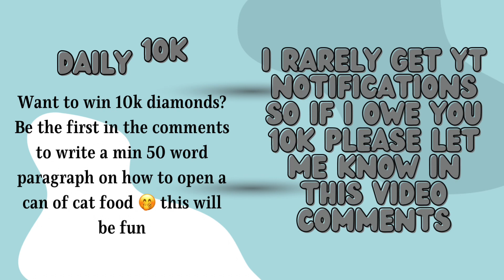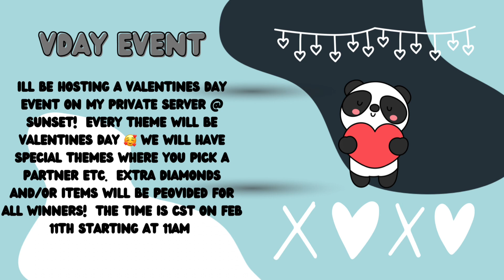RH Giveaway For Rosies Rose 01-28-23 royalehighgiveaway - UPDATE - winner is itskittyc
Entry for this giveaway will close on 01-27-23 at midnight cst, you can enter until then